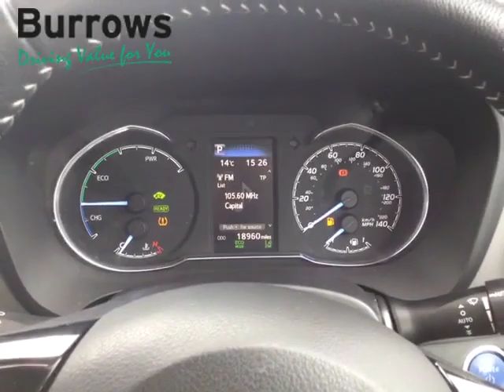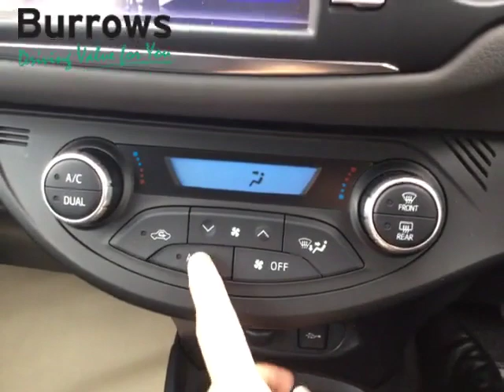For Sale - YN18WMV - TOYOTA YARIS ICON HYBRID VVT-I CVT 5 DOOR HATCHBACK RED HYBRID ELECTRIC 2018